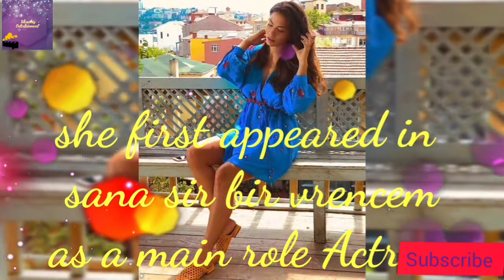Dëmët Özdemir biography:Lifestyle:career:boyfriends